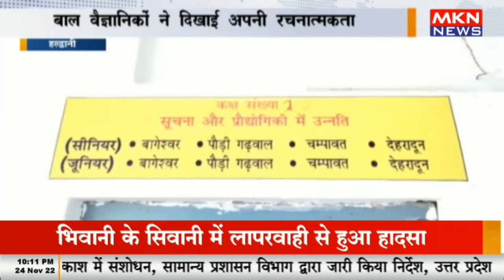हल्द्वानी - बाल वैज्ञानिकों ने दिखाई अपनी रचनात्मकता, बनाए एक से बढ़ कर एक मॉडल